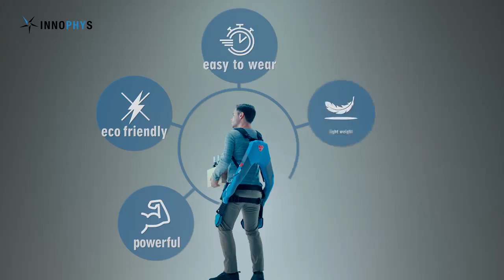Innophys Muscle Suit - Introduction